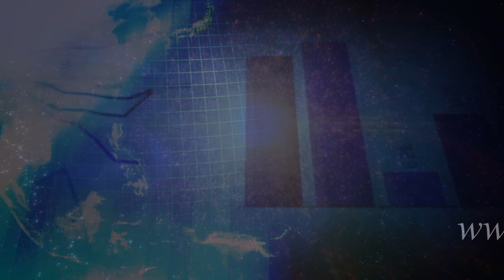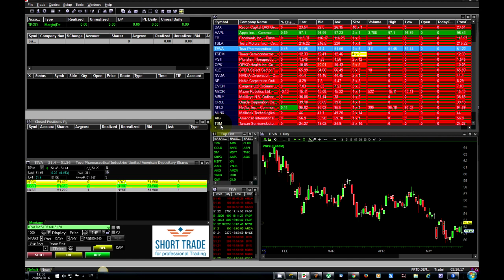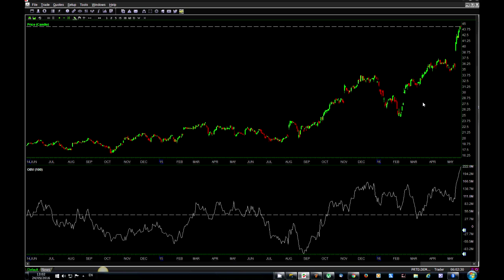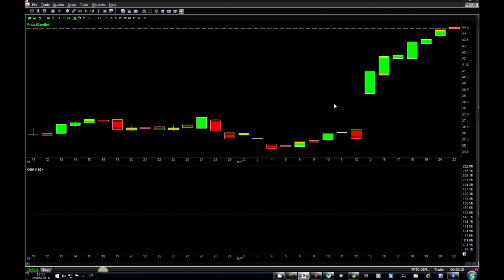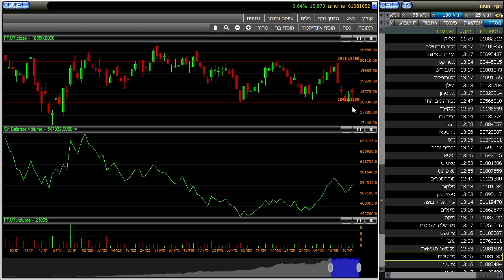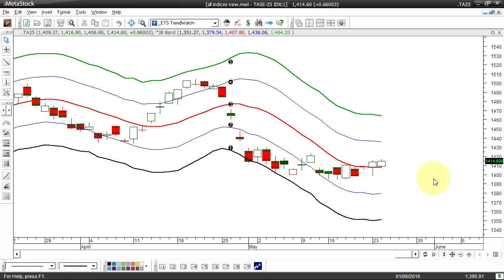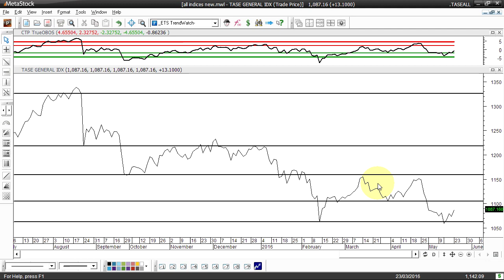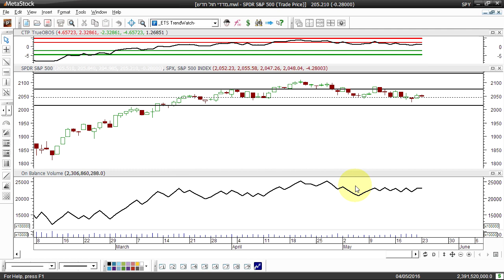האם הנפט לקראת מימוש ? סקירה שבועית על מדדים.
סקירה שבועית מצולמת של ג'קי ברוך על מניות ומדדים מישראל ומחו"ל. ג'קי ברוך מלמד את שיטת השפל/סיכון לאיתור מניות בשפל במכללת ג'קבר ללימודי שוק ההון.
שרות איתותים חדש וחינמי על מדדים ותעודות סל !!! להרשמה לשרות ללא עלות